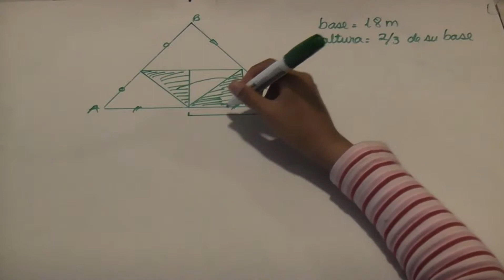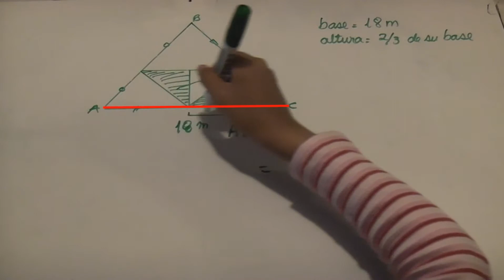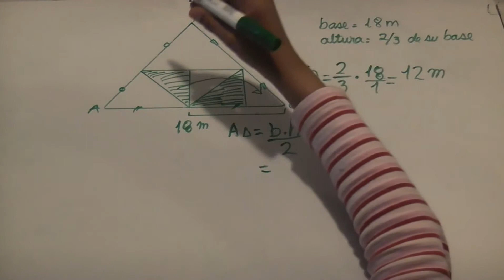Áreas Sombreadas en un Triángulo Equilátero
Alexandra te enseña a resolver áreas sombreadas en un triángulo equilátero. Te ayuda a descubrir cuánto mide el áreasombreada que se pide en una figura de un triángulo. Recuerda que sólo tienes que aplicar as fórmulas aprendidas de las áreas de las figurasgeométricas.